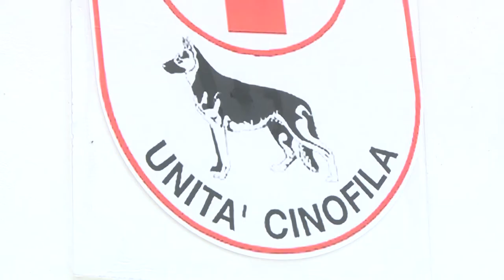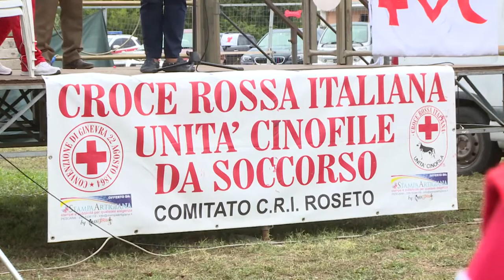Silvi. CRI inaugura campo addestramento cani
E’ stato inaugurato sabato scorso a Silvi un nuovo campo di addestramento cani gestito dalla Croce Rossa – Comitato di Roseto